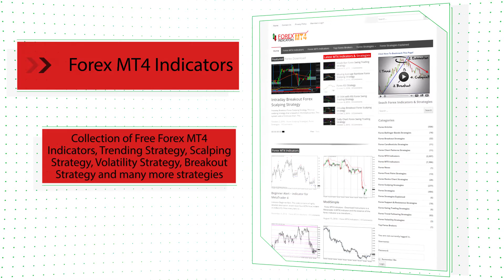Hell’s Angel Forex Scalping Strategy - How To Trade Using Forex Strategies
Download Hell’s Angel Forex Scalping Strategy

-About-
Hell’s Angel Forex Scalping Strategy
 Forex Strategies
Forex Indicators
Forex Systems